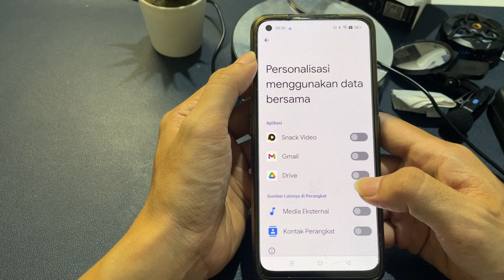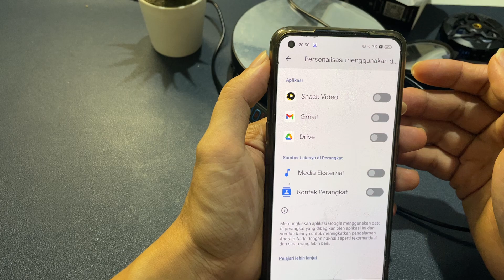Matikan fitur google ini agar data kalian aman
Cara mematikan fitur google ini agar data dan privasi kalian aman